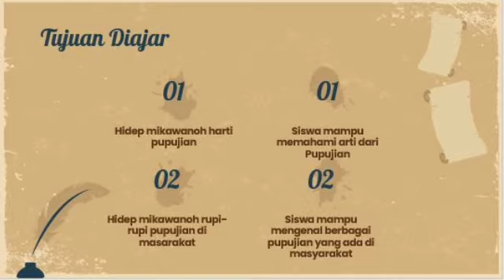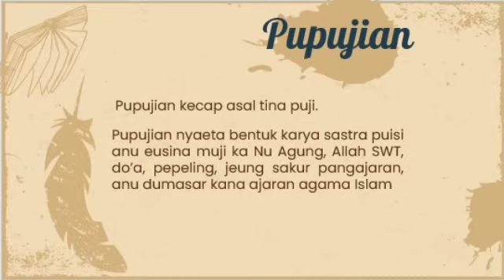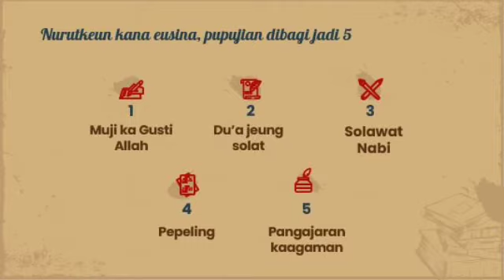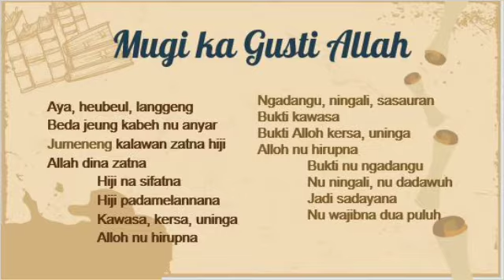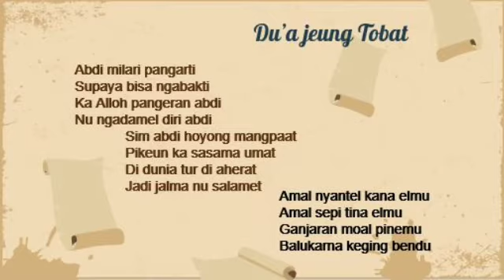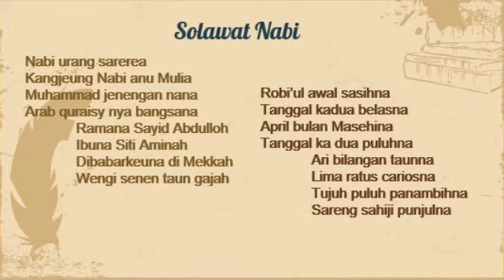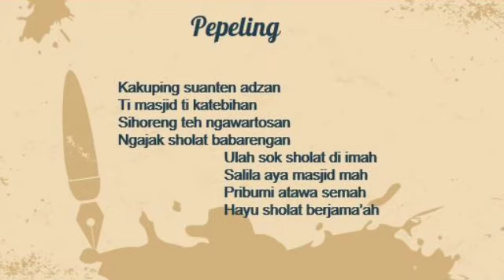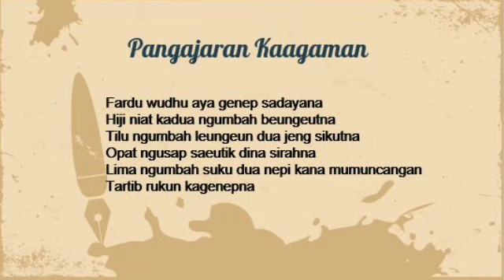Basa Sunda Pupujian Kelas 3 SD